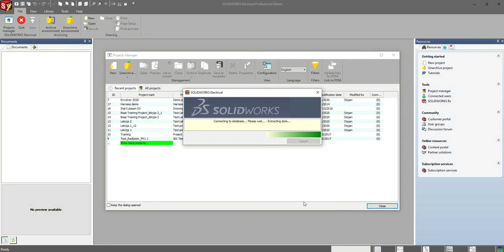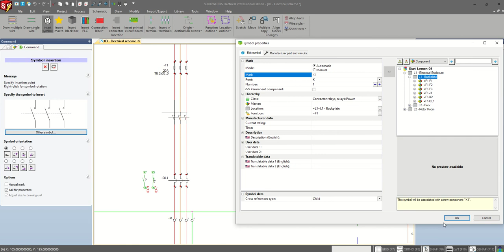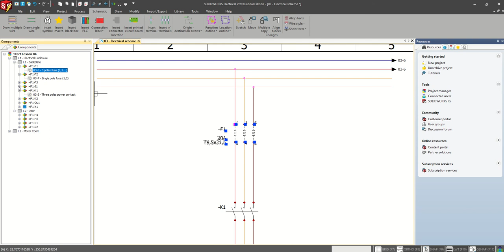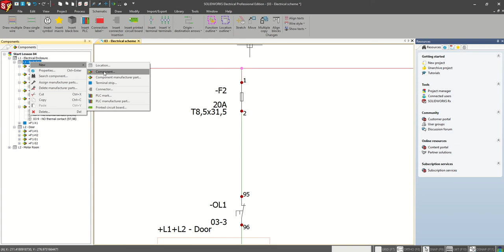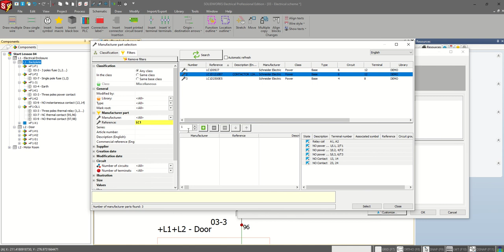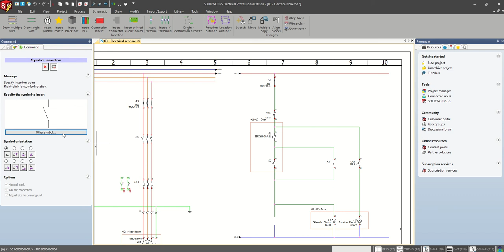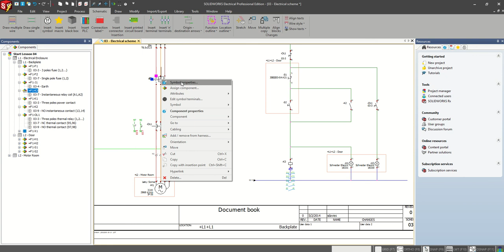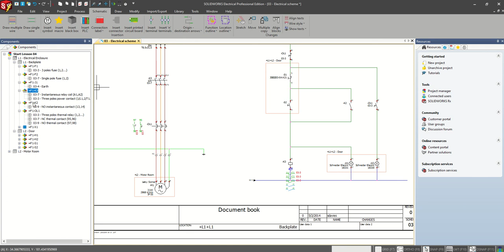SolidWorks Electrical Schematics (No 18) Načini definisanja komponente (Lekcija 4 Korak 2)